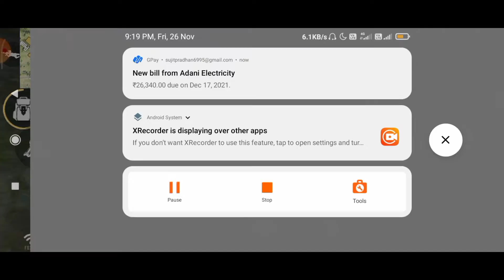Overpower Gameplay|Solo Vs Squad full Map|Garena Free Fire Boyyah Day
My Name-Sujit Pradhan
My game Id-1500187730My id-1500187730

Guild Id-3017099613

1.Garena Free Fire Indonesia Live
2.Garena Free Fire Brazil Live
3.Garena Free Fire Brasil Live
4.Garena Free Fire India Live
5.Garena Free Fire Singapore Live
6.Garena Free Fire Thailand Live